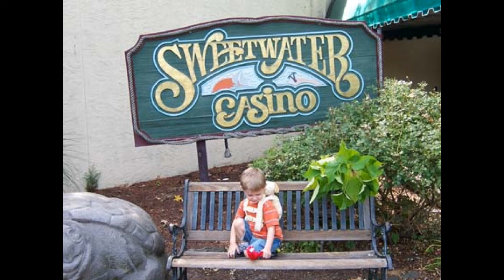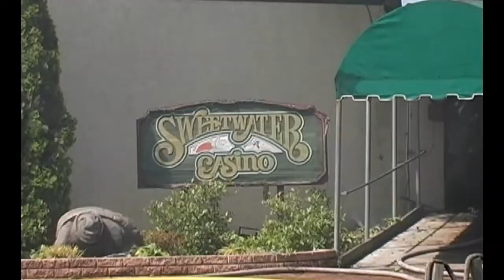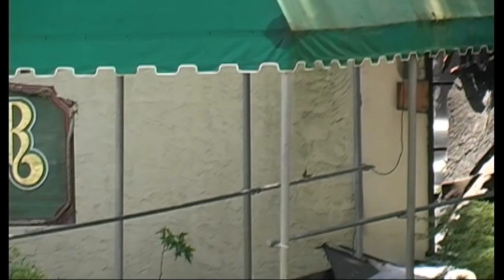Sweetwater Casino Fire 2008: Found Home Video. Behind the Scences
Found this old video I took from the Sweetwater Casino Fire
back on June 30th 2008.
I added some News Broadcasts from the time